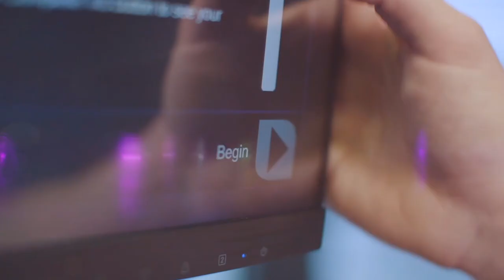LapAR Testimonial from Mohamed Mabrouk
Mohamed Mabrouk, Consultant Gynaecologist, Cambridge University Hospitals, gives the Inovus Medical LapAR Powered by TOTUM, a great review. He goes on to say it is the way forward for training and being able to manage students from all over the world to be at the same standard.